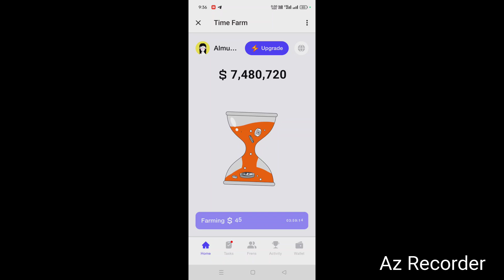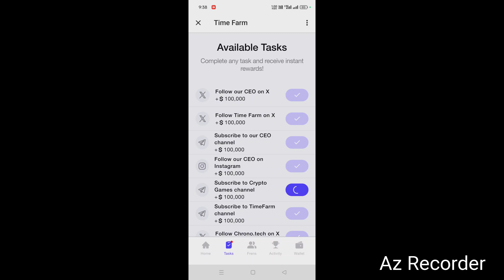Time farm telegram ! telegram mining bot 2024 ! new mining app ! new mining on telegram ! crypto